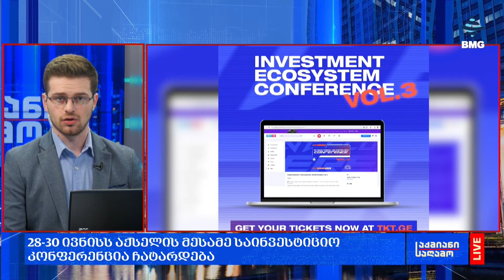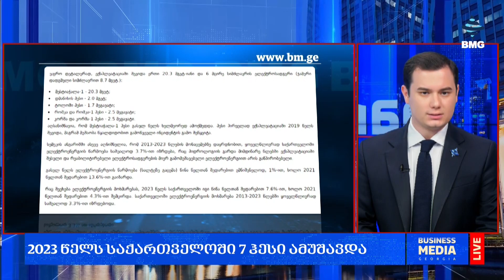რა მოხდა დღეს ქართულ ბიზნესში?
🔹რატომ გადის „ბრიტანულ-ქართული აკადემიის“ დამფუძნებელი GCAP-თან დადებული ხელშეკრულებიდან?
🔹"ბრიტანულ-ქართული აკადემია" საერთაშორისო აკრედიტაციის დაკარგვა ემუქრება - დამფუძნებელი;
🔹რა ვალდებულებები აიღო GCAP-მა, როცა „ბრიტანულ-ქართული აკადემიის“ წილი შეიძინა?
🔹"საქართველოს კაპიტალში" ნათია ჯანაშიას ბრალდებებს პასუხობენ;
🔹28-30 ივნისს აქსელის მესამე საინვესტიციო კონფერენცია ჩატარდება;
🔹რას წარმოადგენს "აქსელი"?
🔹2023 წელს საქართველოში 7 ჰესი ამუშავდა;
🔹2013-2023 წლებში, ელექტროენერგიის წარმოება საშუალოდ 3.7%-ით იზრდებოდა;
🔹პარლამენტი ეკონომიკური თავისუფლების კანონში ენერგოდამოუკიდებლობის მუხლის ჩამატებას განიხილავს;